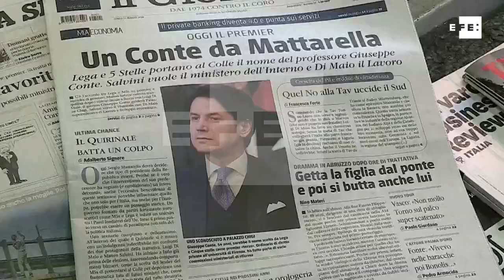Mattarella sopesa la candidatura de Conte, con un currículum discutido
Roma (Italia), 22 may (EFE).-(Imagen: Jorge Ortiz) El presidente de Italia, Sergio Mattarella, se tomó hoy una jornada de reflexión tras ser propuesto como primer ministro Giuseppe Conte, apoyado por el Movimiento 5 Estrellas (M5S) y la Liga Norte (LN), pero cuyo currículum ha sido puesto en duda.